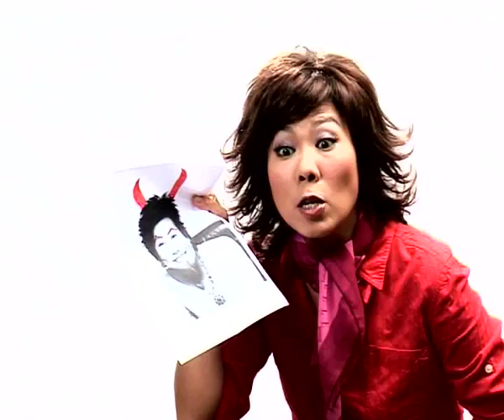What if Singapore were a person?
What if Singapore were a person. Hosted by Mr Miyagi, starring Irene Ang.